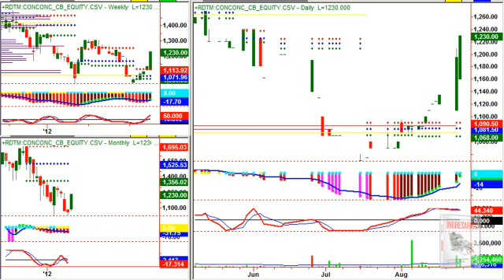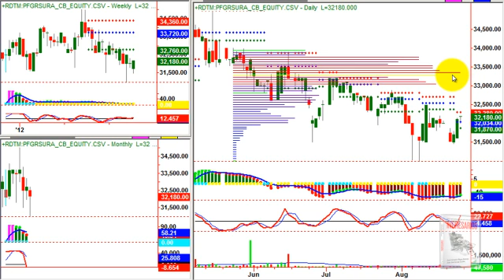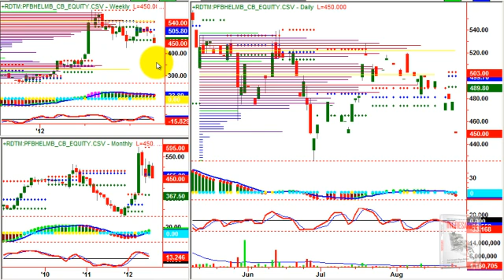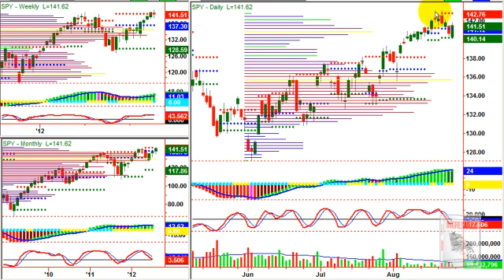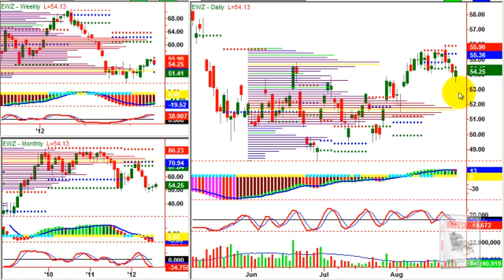Donde Invertir 27082012.mp4